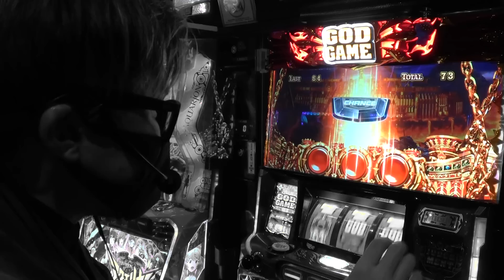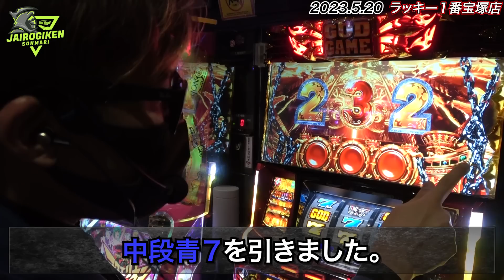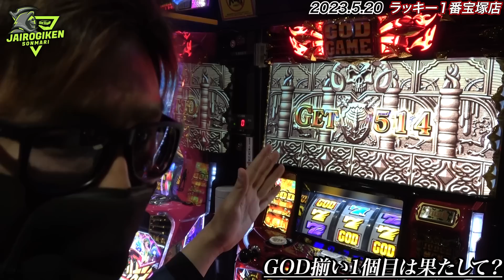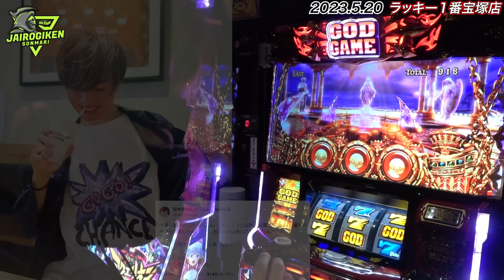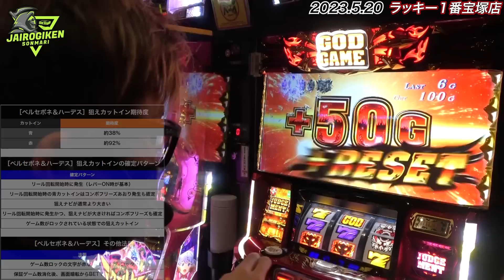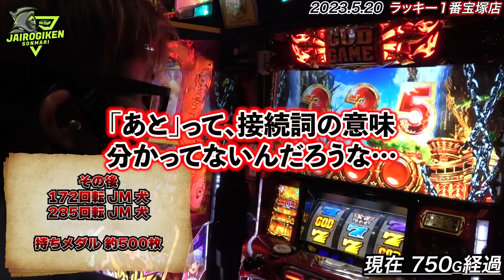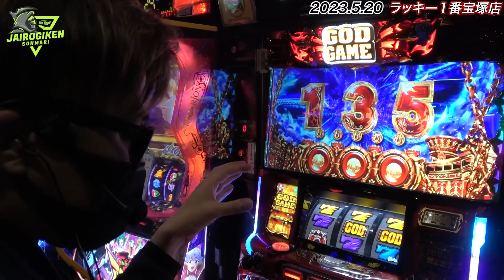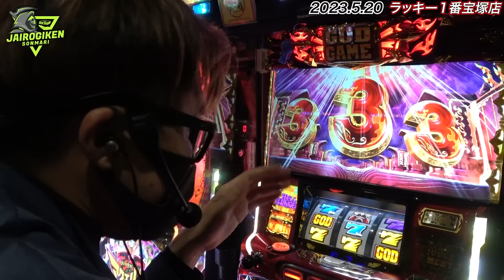【ハーデス 槍撃】ツラヌかない6.5号機の悲しすぎる現実【ソンマリ 第45話】[ パチンコ スロット ]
第45話「幸先吉岡」

いつも全456のヤベー店ならどんなパチスロだって怖くない
そういう風に思っていた時期が僕にもありました
※次回、6月17日(土)に遊びにいきます!!

【実戦店舗】
ラッキー一番宝塚店
【出演/カメラ】ソンマリ【編集】スヴェ

◆毎週月曜日23:00頃YouTubeLIVE